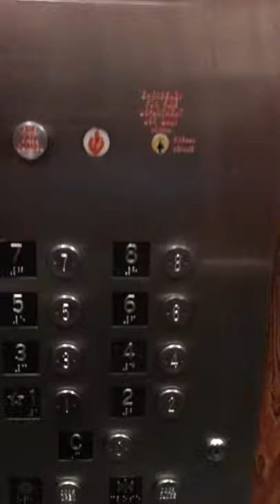Original Armor Elevator Car station and buttons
Awesome elevator equipment from armor elevator push buttons and car station